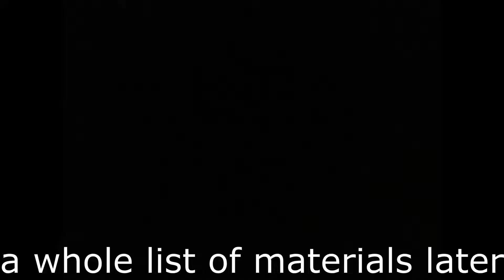Overcast Eps 5 S2, The Farm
Hi my name is turtle and im a small youtuber who makes video's mostly of minecraft but sometimes i play other games.. i really like to play with a lot of friends and meet other people if you enjoy my content and want to see more i have some other socials like

if you wan't to see me live on twitch i have no clue when im live but when i am i would like to see you there!